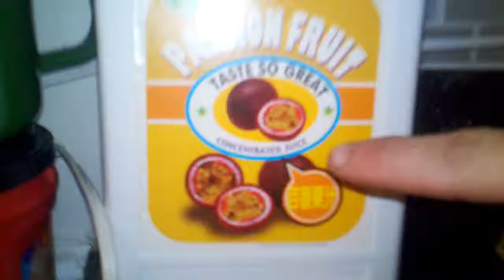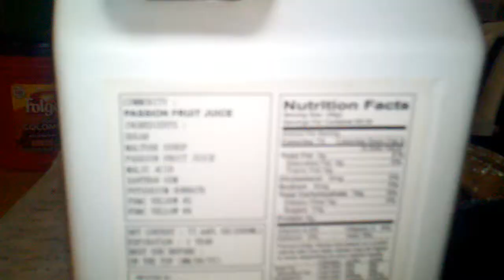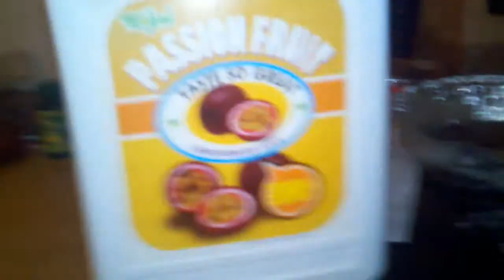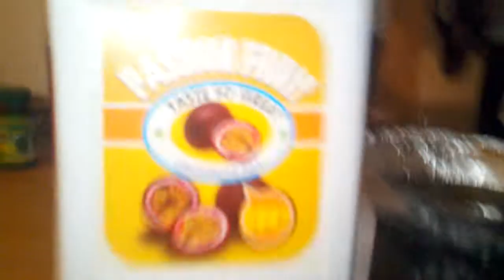PASSIONY FRUITS JUICES ! ! ?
Passion Fruit Juice